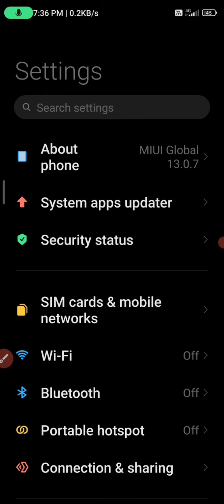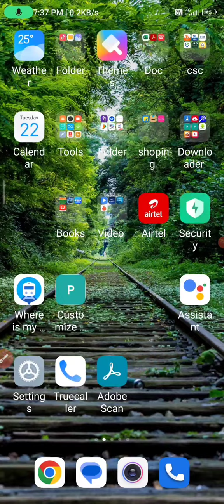Mobile चलेगा नहीं दौड़ेगा Ek Setting करो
Mobile ka speed kaise badhayen
Mobile ko rocket kaise banaye
mobile ko super fast kaise banayen
Mobile ka speed kaise badhayen ||  @Kishor Digital World

 Hello viewer
आपका अपना youtube  चैनल Kishor Digital World में आपका स्वागत है.

above this video -
दोस्तों इस video में हमलोग जानेंगे की मोबाइल का स्पीड कैसे बढ़ाएं।

ये वीडियो आपके लिए हेल्पफुल होनेवाला हो दोस्तों

such as criticism, comment, news reporting, teaching, scholarship, and research. All credit for copyright materiel used in video goes to respected owner